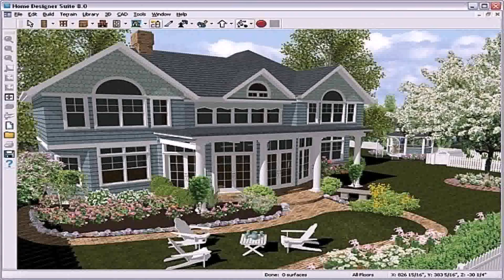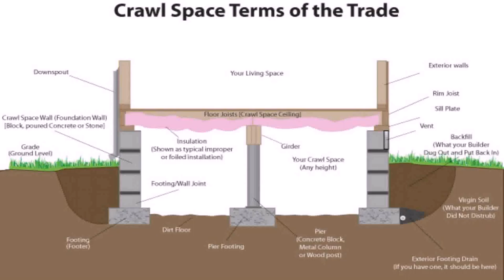Design Your Own Home Addition Free - Gif Maker DaddyGif.com (see description)